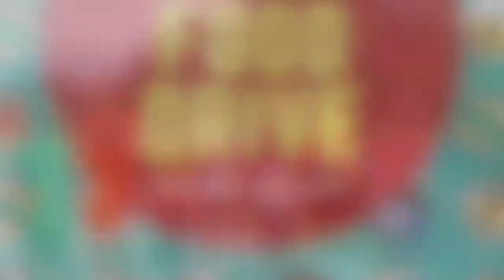Canned Food Drive